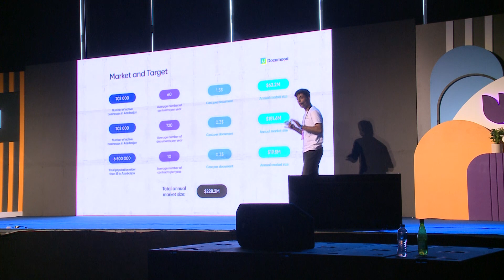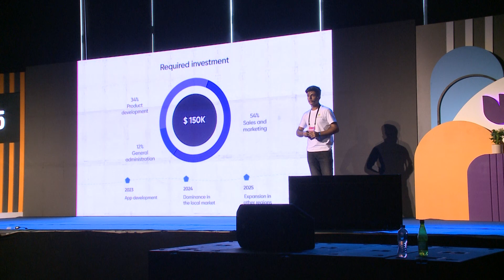BAKU ID'23 Startup Pitch - Documood